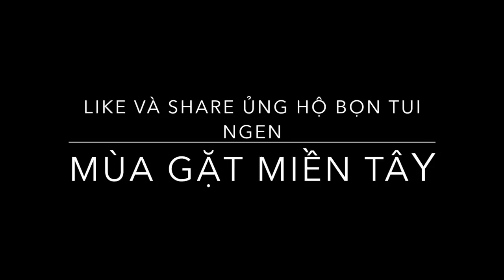MGMienTay - CÒ CHẤY NGHỆ SẢ ỚT - MÓN NHẬU ĐẶC SẢN MIỀN TÂY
CÒ CHẤY NGHỆ SẢ ỚT - CÒ CHIÊN NGHỆ là món ăn đặc sản của vùng sông nước miền Tây. Cùng bọn tui thưởng thức món ăn đắc sản vùng nào. Món nhậu không thể cưỡng lại được
Món này ngon không thua gì Gà Nướng Chao hay Gà Nướng đất sét đâu ngen các bạn

Đón xem video ẩm thực và văn hóa của miền tây sông nước trên kênh MÙA GẶT MIỀN TÂY nhé

Mùa Gặt Miền Tây là kênh video chuyên về các món ăn đặc sản, các cách sinh hoạt, cuộc sống dân dã của người người Miền Tây Sông Nước. Kênh sẽ sản xuất nhiêu video về cuộc sống thường ngày nhất, thân quen nhất cuả người Miền Tây.